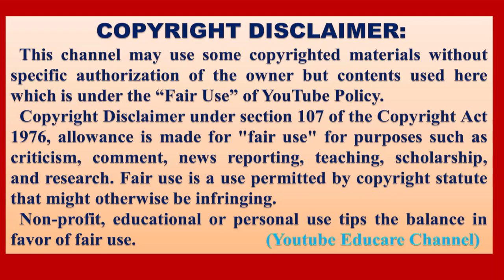ইতল বিতল – সুফিয়া কামাল | itol Bitol | Reaction Video | Youtube Educare Channel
Credit:-
Channel Name: Trimatrikbd
ছোট্ট বন্ধুরা, আজকে তোমাদের জন্য যে মজার ছড়াটি নিয়ে এসেছি, তা হলো ইতল বিতল গাছের পাতা।
এ মজার ছড়াটি নেওয়া হয়েছে অত্যন্ত জনপ্রিয় ইউটিউব চ্যানেল Trimatrikbd থেকে। আর তোমাদের জন্য ছড়াটি পরিবেশিত হচ্ছে আমার Youtube Educare Channel  থেকে।
এবং এ ভিডিওটি ভালো লাগলে এতে একটি লাইক দিয়ে বন্ধুদের মাঝে শেয়ার করতে ভুলোনা কিন্তু!
Search query:
ইতল বিতল
– সুফিয়া কামাল
ইতল বিতল গাছের পাতা
গাছের তলায় ব্যাঙ্গের ছাতা।
বৃষ্টি পড়ে ভাঙ্গে ছাতা
ডোবায় ডুবে ব্যাঙ্গের মাথা।
Nursery class
Nursery video